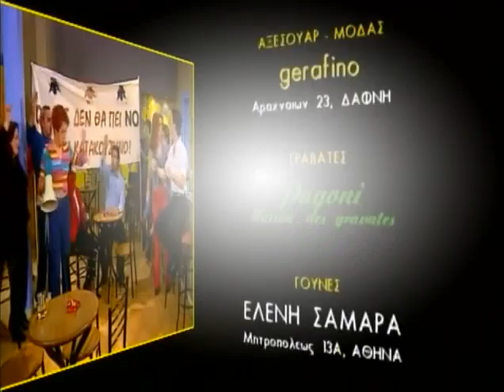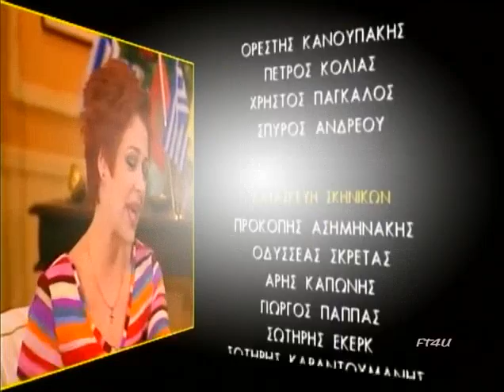Konstantinou kai Elenis (E57-Konstantinos o politeuomenos)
Konstantinou kai Elenis (E57-Konstantinos o politeuomenos) DVDRIP by FT4U.